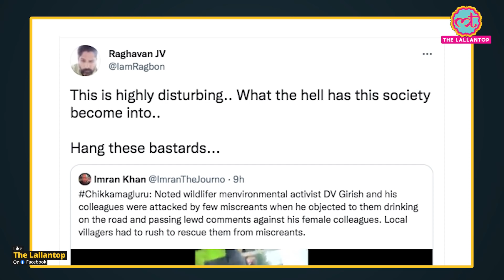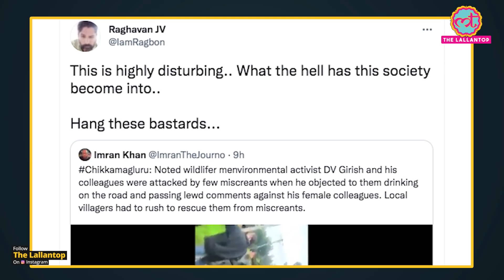Chikmagalur में Tiger Activist DV Girish पर Attack का Video Viral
Karnataka’s Tiger activist DV Girish attacked by some miscreants in Chikmagalur when Girish and his team were going in a gipsy. It's alleged that girish objected to drunken miscreants eve teasing a girl. The miscreants then assaulted girish. Case has been lodged.